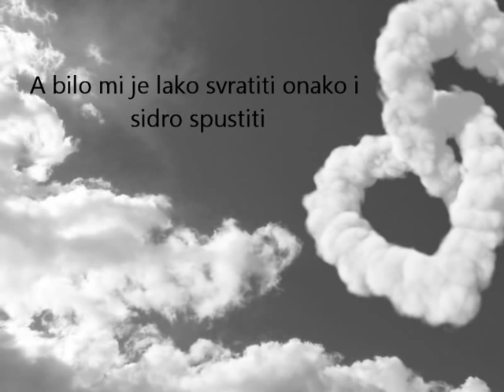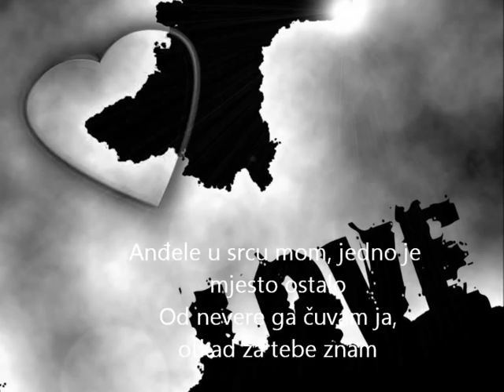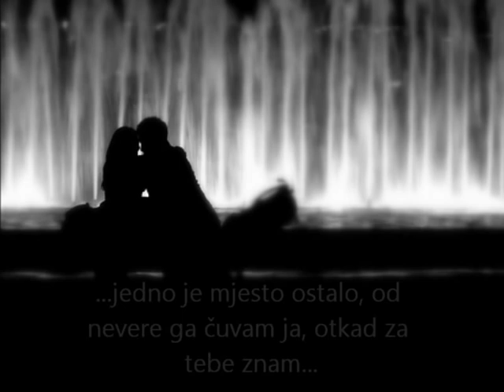Vedran Fabijanić - Otkad za tebe znam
Autor glazbe i teksta: Goran Kovačević - Gorn
Produkcija i aranžman: Ivan Grancarić - Granco
Izvođač - Vedran Fabijanić